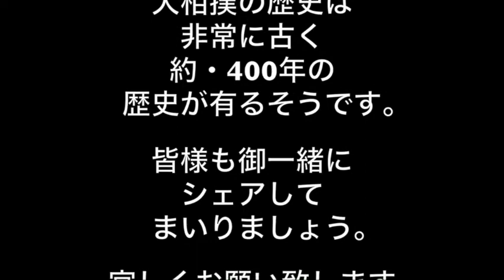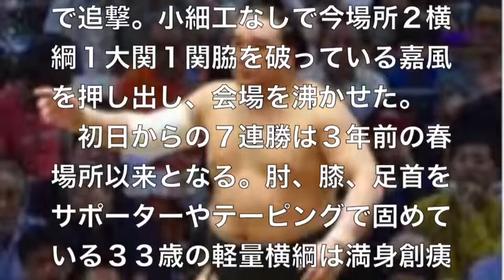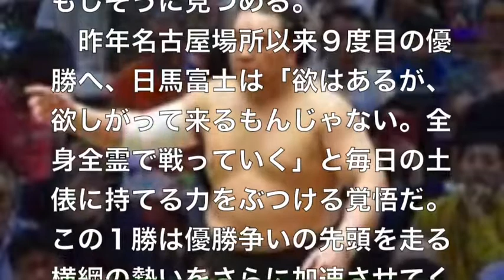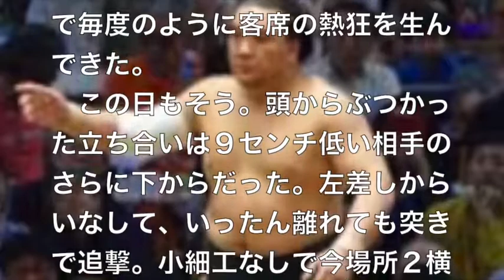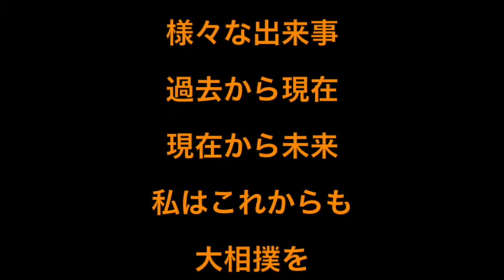横綱・日馬富士・・『全身全霊で戦っていく』9度目賜杯へ難敵を一蹴！！